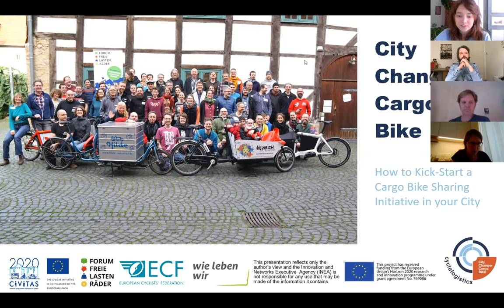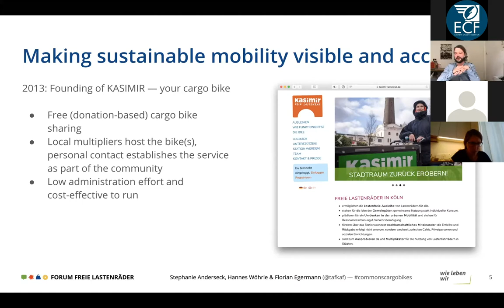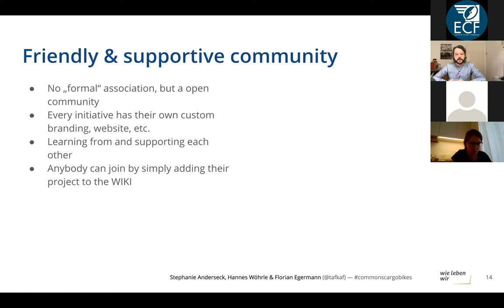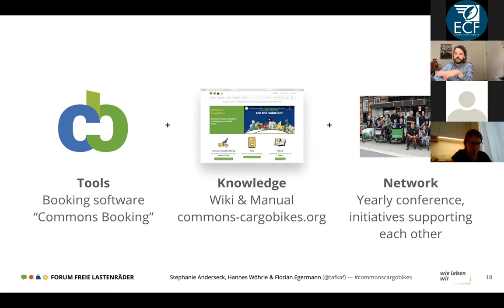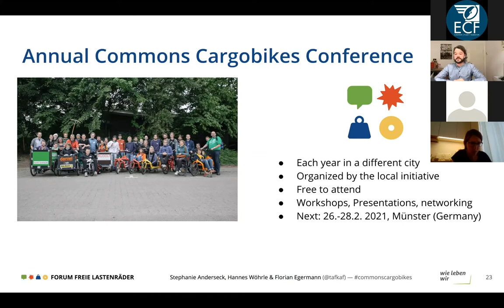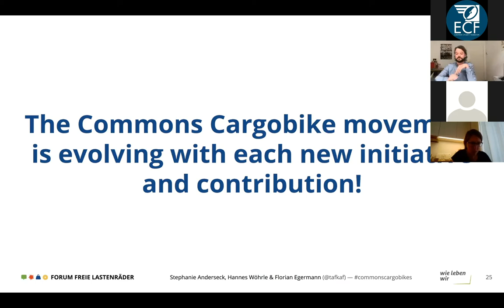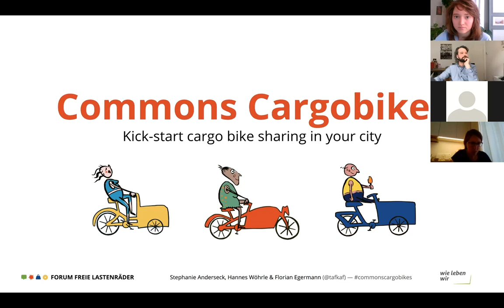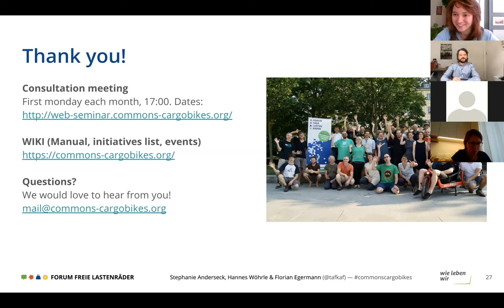CommonsCargobikes: Kick Start Cargo Bike Sharing in your City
Commons Cargobikes is a donation-based cargo bike sharing system made up of 102 grass-roots initiatives providing 394 cargo bikes to communities for free. Join the movement and improve mobility in your city — together!

In this webinar, you will learn how you can kick start a commons cargobikes initiative in your city.